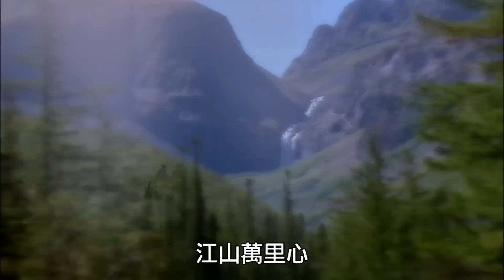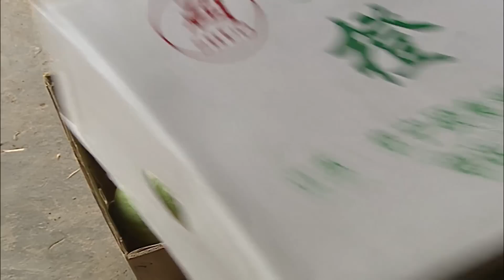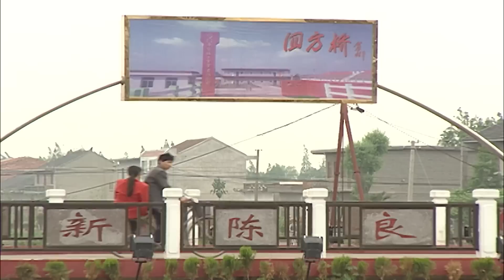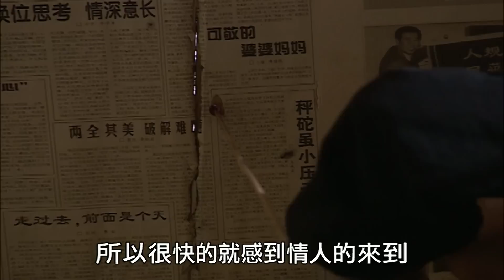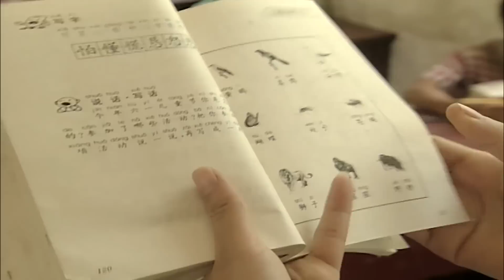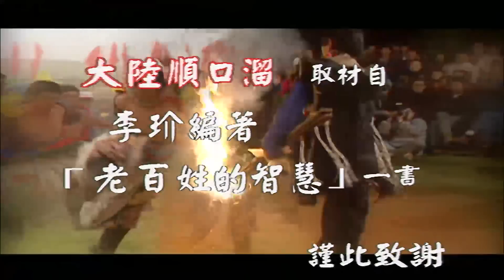【大陸尋奇#852】淮河采風(十九) / 貴州少數民族(十)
淮河采風系列今天將隨著廢黃河故道，往東邊走來到阜寧縣，當黃河奪淮入海之後，這段原本是淮河入海的河道，竟成了黃河入海的水道，黃河故道在幾百年的黃砂堆積下，兩旁形成崗嶺，成為肥沃的淤泥土，而今這片土地是阜寧縣最主要的水果產區了，現在我們一起進入阜寧縣，訪黃河的故廢道。

瑤族在貴州省是人數較多的少數民族，因為居住的地區不同，有許多民俗風情大同小異，以穿著來區分，就會有青褲瑤、白褲瑤、花瑤等名稱出現了，瑤族是一個急速和畫中的少數民族，也許在幾年後，它會完全漢化，所以今天這段介紹這段就特別值得珍惜了，尤其是鑿壁談婚更是少見，請您一起看看瑤族的文化。